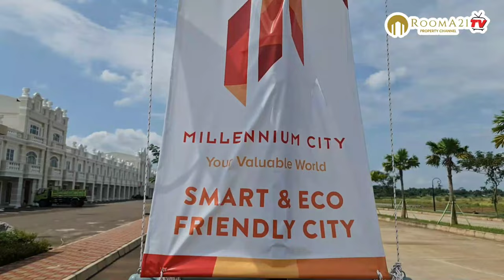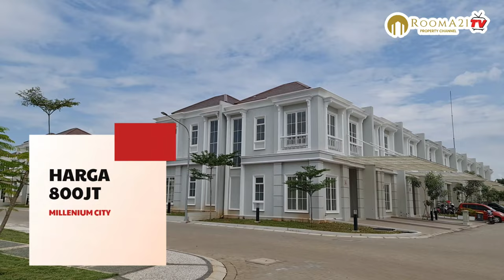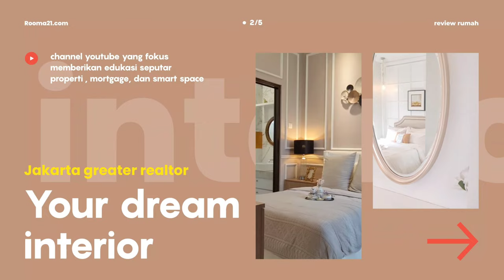Millennium City, Township Modern, Berkonsep Smart & Eco Friendly City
@Rooma21TV-Propertychannel  - Millennium City merupakan kawasan Kota Mandiri terbaru yang berlokasi di daerah Parung Panjang. Dikembangkan oleh Pengembang Century Properties Indonesia yaitu pengembang properti terkemuka di Indonesia dan kesuksesannya membangun proyek ekslusif di kawasan segitiga emas Jakarta seperti The Ritz-Carlton Jakarta, The Pacific Place SCBD, JW Marriott Hotel Jakarta serta masih banyak lagi.

Millennium City memiliki design klasik sehingga hunian di Millennium City terlihat mewah dan elegan. Millennium City memiliki jalan utama yang lebar dengan jalur-jalur khusus bagi kendaraan bermotor, sepeda dan para pejalan kaki yang ditemani oleh hijaunya pepohonan, sehingga akan memberikan akses yang nyaman bagi para penghuni.

Berada dikawasan Parung Panjang, Millennium City berada di lokasi yang strategis, karena memiliki akses yang mudah seperti dekat dengan Stasiun Parung Panjang, Stasiun Cisauk, Stasiun Cicayur, serta future development seperti Exit Toll Parung Panjang dan Exit Toll Cisauk.

Millennium City dirancang sebagai kawasan terintegrasi yang menggabungkan kluster perumahan premium dan area komersial, sehingga menghadirkan perpaduan konsep gaya hidup modern dengan segala kemudahannya. Dengan luas area seluas 1388 hektar yang akan terus dikembangkan, kawasan ini juga didukung oleh infrastruktur dan fasilitas yang lengkap sehingga menjadikannya pilihan tepat untuk tempat tinggal, maupun investasi properti.

LOKASI PREMIUM

Area CBD yang menjanjikan prospek gemilang lengkap dengan berbagai fasilitas pendukung seperti Pusat Perbelanjaan, Perkantoran, Hotel, Apartemen, Rumah Sakit dan Sekolah
50% AREA HIJAU

Jalur khusus bagi pejalan kaki dan pesepeda bersandingan dengan barisan pepohonan hijau yang tersebar di sepanjang sisi jalan dan taman-taman disetiap cluster.

HUNIAN BERKELAS
Kawasan Millennium City menawarkan infrastruktur kota yang mempertimbangkan aspek kemudahan dan lalu lintas kendaraan, jalan arteri disekitar komplek dengan lebar seluas 12 m

LOKASI STRATEGIS

SALAH SATU KEUNGGULAN MILLENNIUM CITY ADALAH LINGKUNGAN SEKITARNYA YANG SUDAH BERKEMBANG.

Di mana kawasan komersial Serpong, AEON Mall, aktivitas perkantoran, rumah sakit dan institusi pendidikan berskala global hanya berjarak hitungan menit.

atau